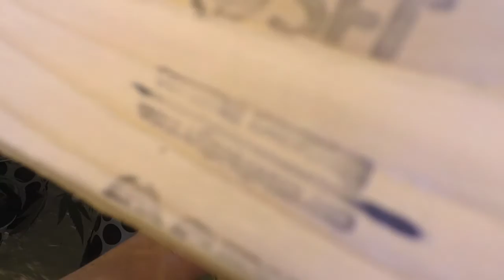OFG vLog: Wonky Matrix Ballast, Raising the Skirt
Hey There Guys and Dolls. Just getting a few things done in the garden. Nice to be able to get back in there.